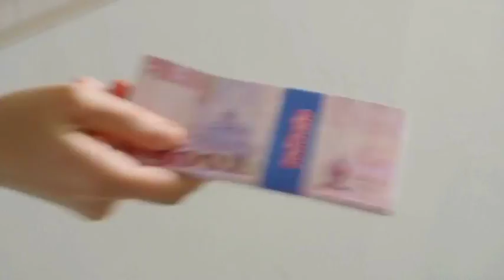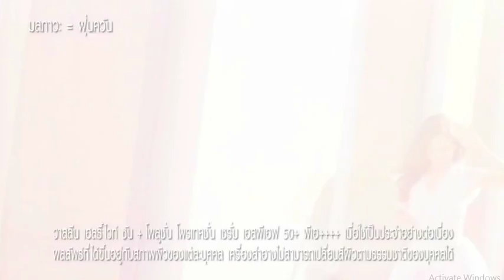โฆษณาไทย 2561 - 63 (1)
โฆษณาคั่น ใน รายการ เรื่องเล่าเช้านี้ ทางช่อง 3
ในวันที่ 28 เม.ย. 2561